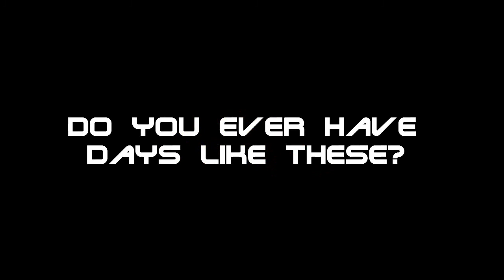Hulu Rush Commercial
This is a Commercial for a pop called Hulu Rush. Created by my friends and I. Don't worry I won't make more of these! :D